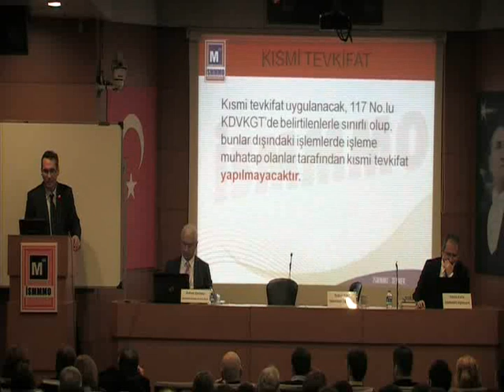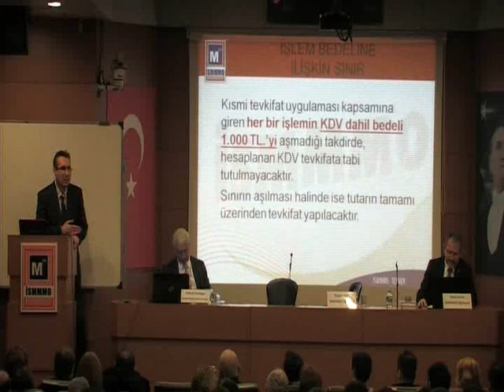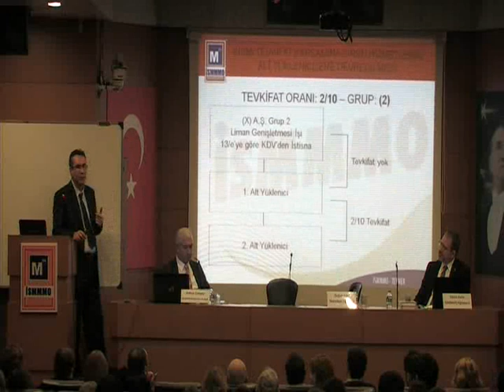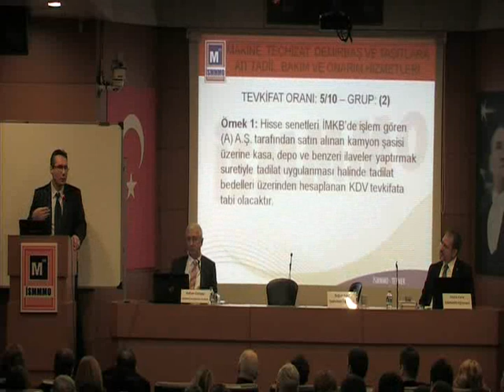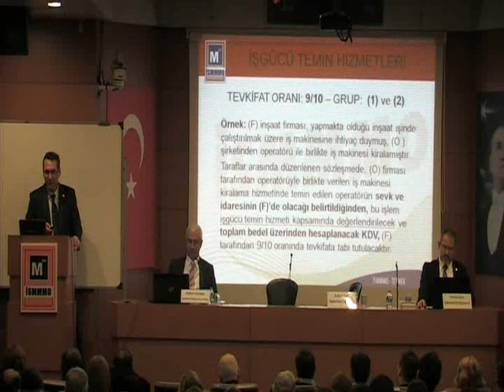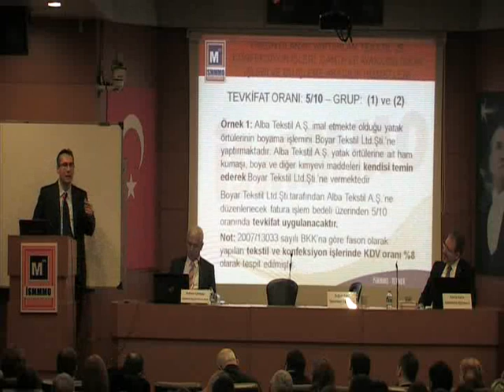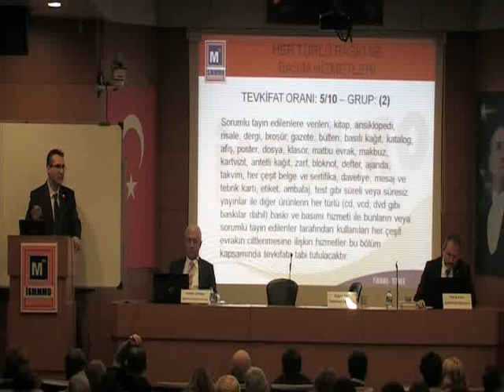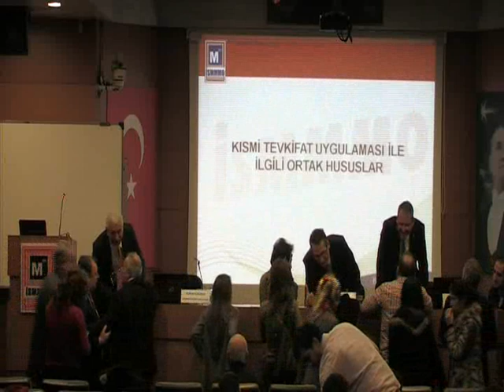Vergi Tevkifatı Bölüm 2